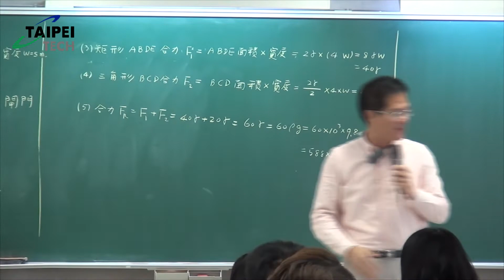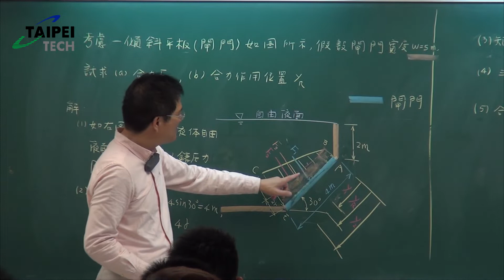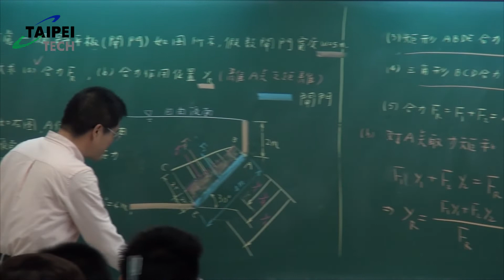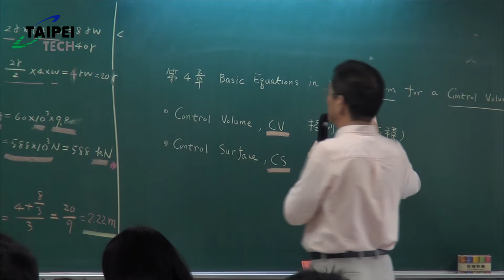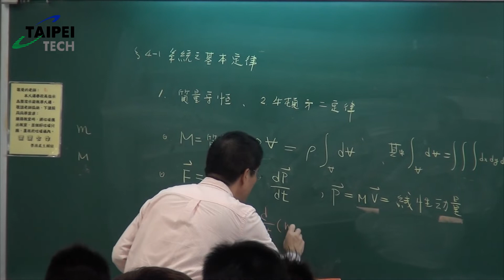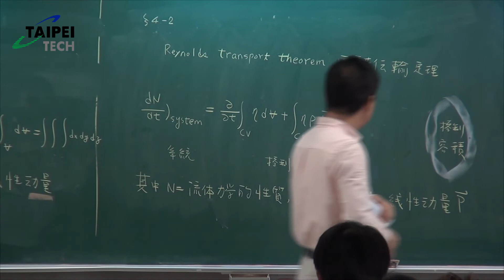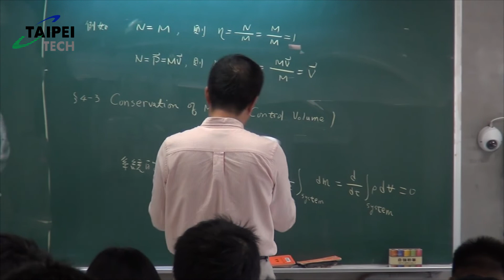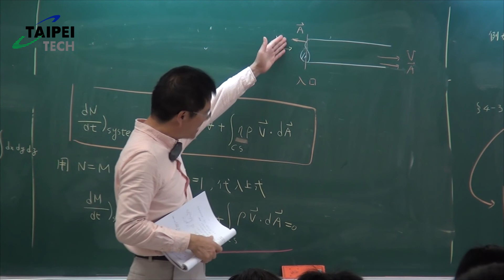20150331 流體力學 流體表面承受的作用力、系統基本定律、雷諾傳輸定理 顏維謀